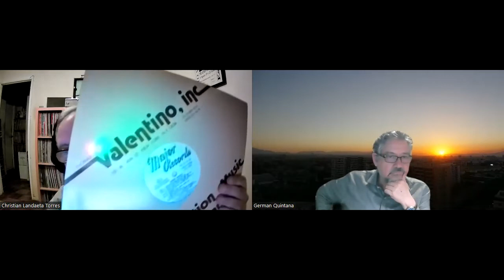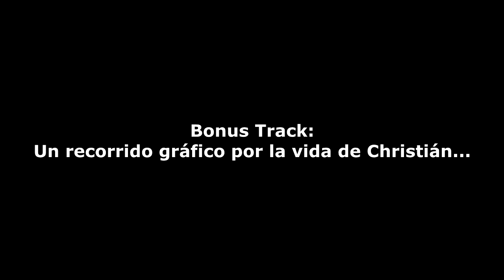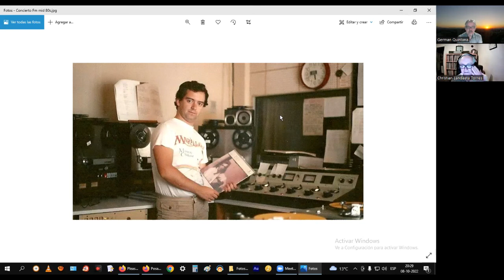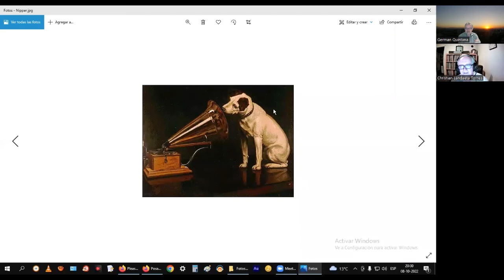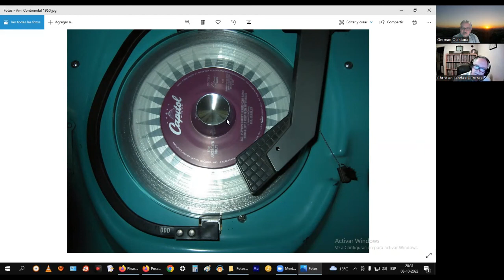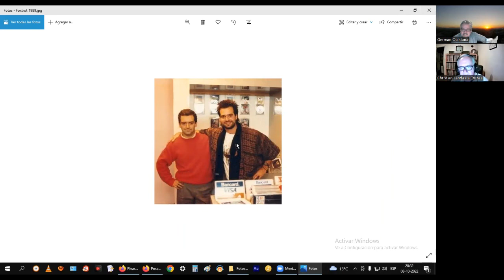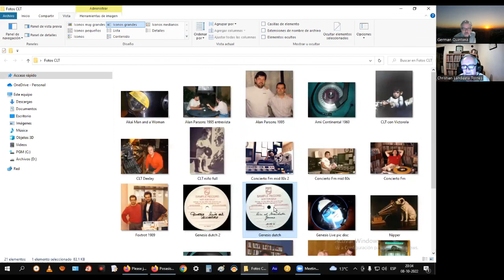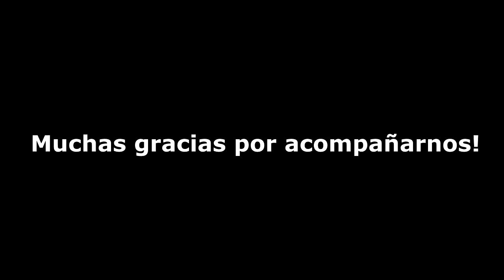Christian Landaeta - Pt.2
Entrevista realizada por Germán Quintana para su canal MUNDO ANALOGO - MUSICA HISPANOAMERICANA acerca de mis experiencias como melómano, coleccionista, radio-controlador, programador y productor radial desde 1983 en Radio Concierto Fm y posteriormente en Futuro Fm (Dirección musical) Horizonte Fm, Beethoven Fm (programador invitado en especial Música de Medianoche) y otras radios on-line como Radio Animal, Solamente Rock y Metal, AAM Radio y Recuerdos de Radio Concierto.